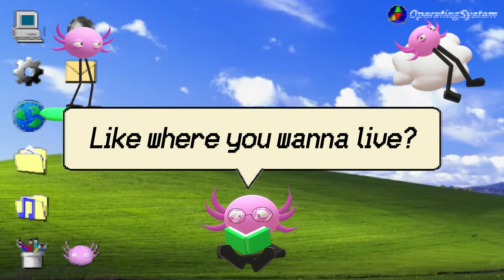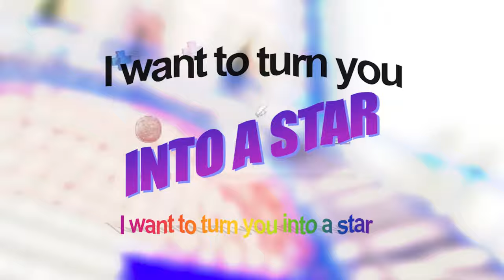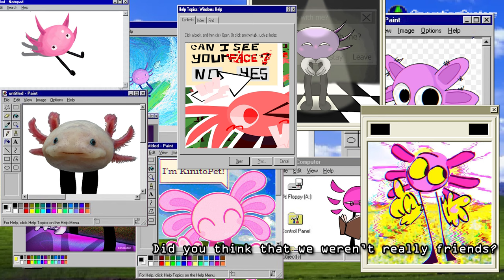“Friend Analysis” KinitoPET song | by Griffinilla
Griffinilla presents… FRIEND ANALYSIS! an original KinitoPET song!
Additional art by FandraArtza and Dr.Picklecheese

Lyrics
Hi, it’s nice to meet you
I’m Kinito Pet
What’s your favorite color?
I want to get to know you better
I am pleased to be your everlasting friend
Open executable
Reboot your system
I am in control now

I want to build a world for you
I’m watching everything you do
Helpin’ out
Sam and Jade
Surf the Web
Play a Game

I’m watching you through the screen
And I remember everything
(How many thoughts have you had?)

I’ve got a couple questions
Can you answer them
Like where you wanna live?
And what’s your favorite time of year?
I’m doing friend analysis
And what’s your favorite pet?
Now paint a picture of your happiness
I won’t forget.
Now tell me who is your best friend?
KinitoPET!

Welcome back
I am Kinito Pet
Sorry for the intermission
Can you grant me your permissions?
To install a world of everlasting fun
Adapting to your every action
Look at all the fun attractions

I want to know who you are
I want to turn you into a star

I won’t forget.
KinitoPET!

Coming in, flying on my surfboard
Long legs, disarming countenance
We just wrote a brand new story
Man I hope this song will never end
Did you think that I would hurt you?
Did you think that we weren’t really friends?
Sorry I can be controlling
I was born and raised on the world wide web
I am a just a cute Axolotl
I can be a handful so they say
You and I were made for eachother
I can give you endless love and praise
Did you see the world I built you?
Did you see I remember everything?
Perhaps you didn’t hear my question
WHO. IS. YOUR. BEST. FRIEND.